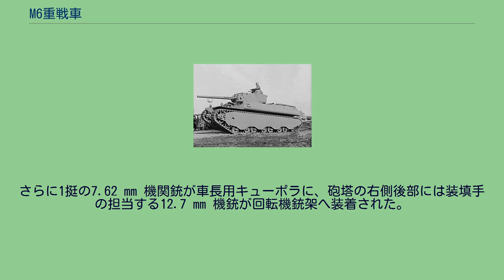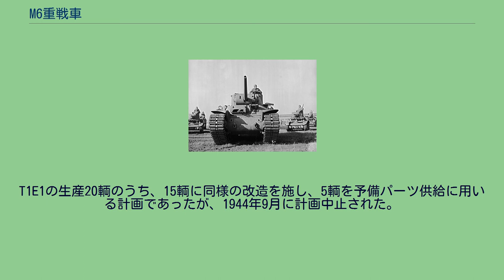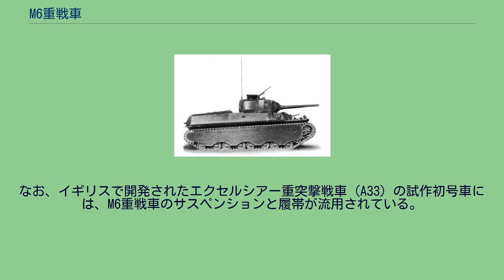M6重戦車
M6重戦車は、第二次世界大戦中にアメリカ合衆国が開発していた重戦車である。
少数が試作されたのみで、実戦には投入されなかった。
第一次世界大戦から第二次世界大戦にかけての戦間期のアメリカでは戦車開発予算が限定されており、アメリカ軍は第二次世界大戦が勃発した時点で少数の戦車しか装備していなかった。
しかし、1939年から1940年にかけてドイツ国防軍が行った機甲部隊の投入による電撃戦の成功は、重戦車計画を含むいくつかのアメリカ軍の戦車開発計画を勢いづかせた。
戦車の開発経験は少ないものの、アメリカ合衆国には戦車の大規模な開発・量産を可能とする巨大な産業基盤と多数のエンジニアが存在したのである。
T1重戦車 1940年5月20日、アメリカ陸軍武器科は50トン重戦車の開発作業にとりかかった。
まず最初に多砲塔戦車が検討された。
これは二基の主砲塔に低初速のT6 75 mm 砲を装備するもので、副砲塔一基には37 mm 砲を据え付け、同軸に7.62 mm 機銃を配した。
さらにもう一基の副砲塔には20 mm 砲および7.62 mm 機銃が同軸装備された。
4挺の7.62 mm 機銃が球形機銃架に装着された。
このうち2挺は車体前面の傾斜装甲に、また2挺は車体の後部の角に装備された。
この計画は1940年6月11日に承認され、車両はT1重戦車の呼称を受けた。
設計概念は、1920年代から1930年代のヨーロッパを通じて開発されていた、イギリス陸軍のビッカーズA1E1 インディペンデント重戦車やソビエト連邦のT-35重戦車のような多砲塔戦車に類似した。
このような「陸上戦艦（ランドドレッドノート）」は、名称の由来たる過度に巨大なサイズ、指揮官から各兵員への指揮の困難、高い生産コストなどの不利があり、ヨーロッパでは設計思想そのものが放棄された。
10月までにアメリカの開発者たちもヨーロッパと同じ結論に達した。
新たな仕様書では、3人乗りの単一砲塔にスタビライザー制御の3インチ（76.2 mm）高初速砲を採用し、主砲同軸に副砲の37 mm 砲を搭載した。
砲塔は手動と電動で旋回するものであった。
砲塔は車長用のキューポラを装備したが、これはM3リー中戦車のものと同一である。
追加の兵装として、副操縦手の担当する2挺の12.7 mm 機関銃が車体前面に固定装備された。
また操縦手によって電気的に発砲可能な2挺の7.62 mm 機関銃が、前面装甲板に据え付けられた。
さらに1挺の7.62 mm 機関銃が車長用キューポラに、砲塔の右側後部には装填手の担当する12.7 mm 機銃が回転機銃架へ装着された。
エンジンはライト・ホワールウインドG-200（925馬力）を搭載した。
搭乗員は、車長（砲塔左側）、砲手（砲塔右側）、装填手（砲塔）、操縦手（車体正面左）、副操縦手（車体正面右）と補助装填手（車体）から構成された。
主要な技術的課題のうちの1つは、このような車輛のための駆動装置を開発することであった。
オートモーティブ・エンジニアーズ協会が構成した委員会では、空冷式の星型ガソリンエンジンであるライトG-200をエンジンに選定した。
しかし適切なトランスミッションが存在せず、トルクコンバーターまたは電気制御変速装置が使用できるか検討され、委員会ではハイドラマチック変速機を開発することを勧告した。
M6の前面。
初期のM3軽戦車が背景に見られる。
1941年から1942年に、電気制御変速装置を搭載したT1E1、トルクコンバータ式変速機を搭載したT1E2とT1E3の計三種類の試作型車輛がボールドウィン・ロコモーティブ・ワークスによって製造された。
ディーゼルエンジンと連装トルクマチック変速機の搭載が予定されたT1E4はエンジン開発の問題から計画が中止された。
試作型各車は車体の製造方法が異なっており、T1E1は車体を溶接で製造し、T1E2、T1E3は鋳造車体であった。
最初に完成したのはT1E2で、1941年12月にアバディーンでの試験を経た後、ブレーキと冷却系の改善が施された。
T1E3も同じく完成後試験運転が行われた。
1942年5月26日、T1E2はM6重戦車として、T1E3はM6A1重戦車として制式化された。
T1E1はM6A2重戦車としては制式化されなかったが、M6A2の名前は非公式に使われ一般にも認知された。
1941年の計画当初では5,500輌の生産が計画されていたが、1942年9月の計画では、アメリカ陸軍武器科は115輌のT1E1をアメ...